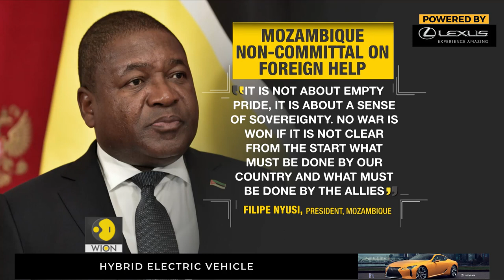Gravitas: Mozambique army retakes Palma, finds beheaded victims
Mozambique armed forces found beheaded victims after retaking the coastal city of Palma. Is a Southern African military intervention the only way to stave off an Islamist insurgency?